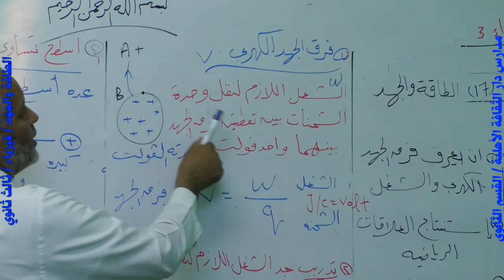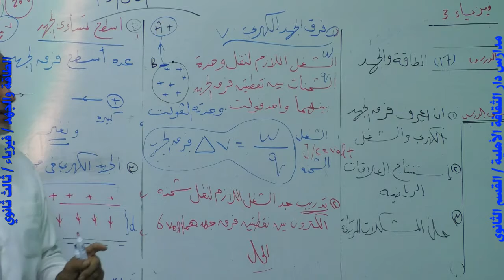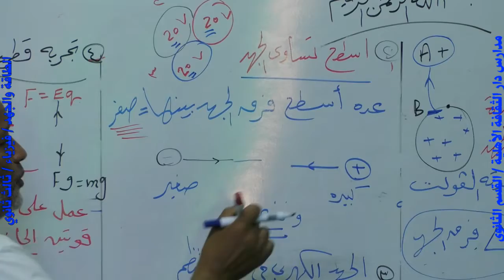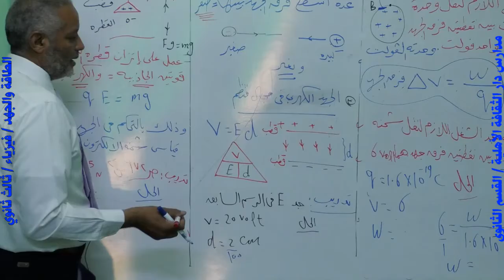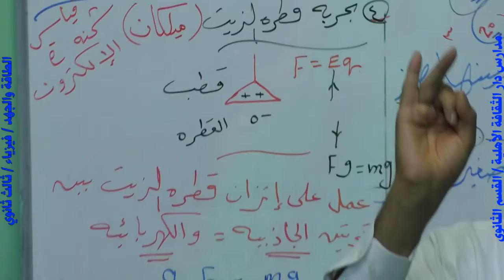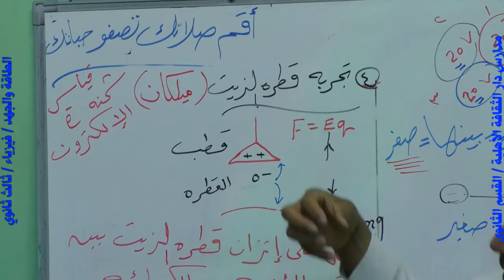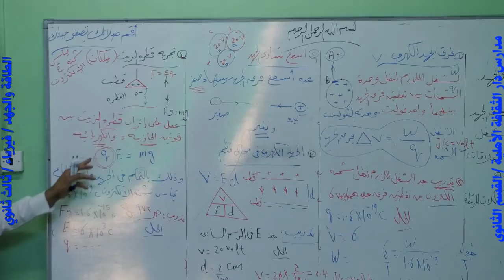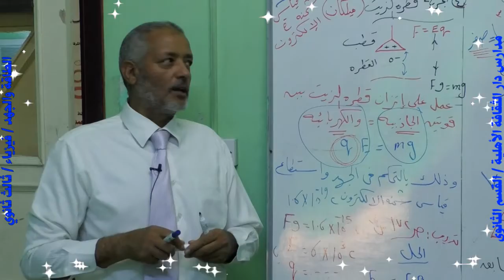17الطاقة والجهد فيزياء ثالث ثانوي